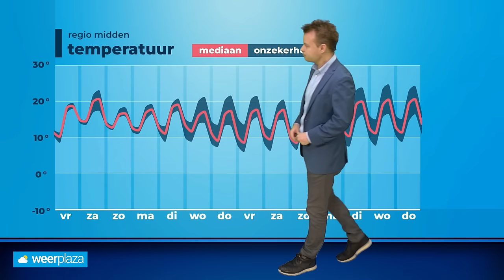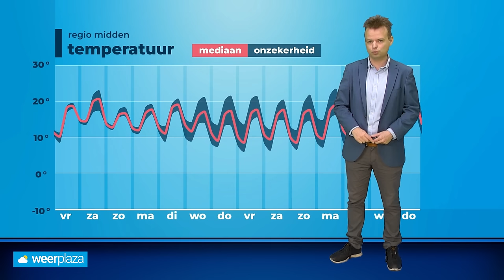30-daagse: wederom kans op zware buien?!